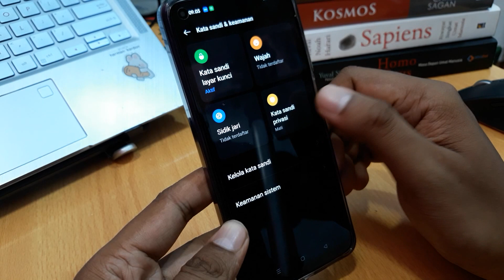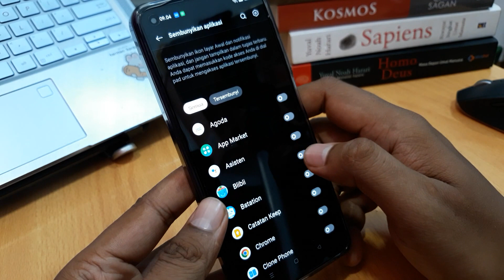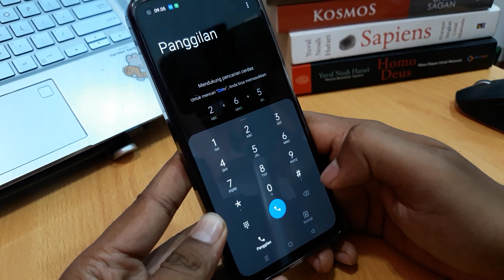Cara Menyembunyikan Aplikasi di Realme 7, 8, 9, 10